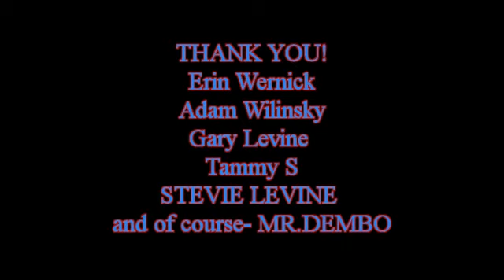Hadas Cohen Interviews Steve Levine Project.mp4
Hadas Cohen Interview project video. Produced for Yavneh Academy 10th grade Video Production class of 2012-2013